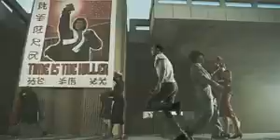Rob Dougan - Clubbed to Death (Kurayamino variation)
Oh hell, Music interlude.. again.

Do you notice anything out of the ordinary in this vid??
This was the idea from the start, but people's perceptions are very different, many I know didn't spot it